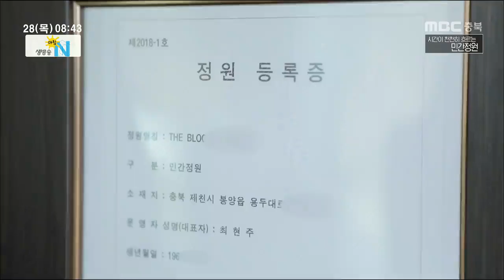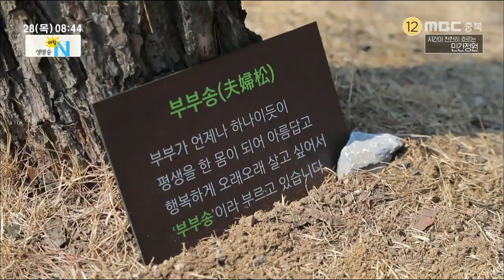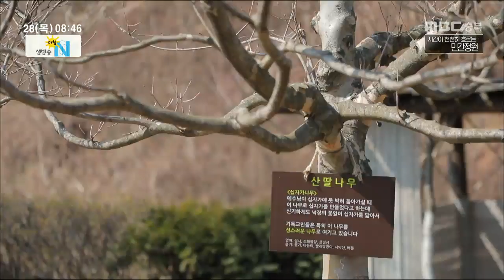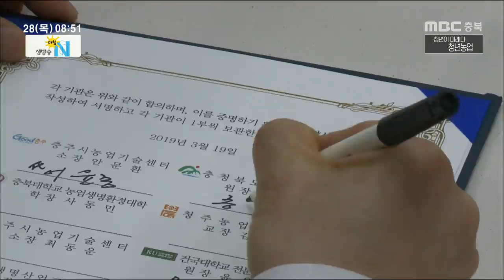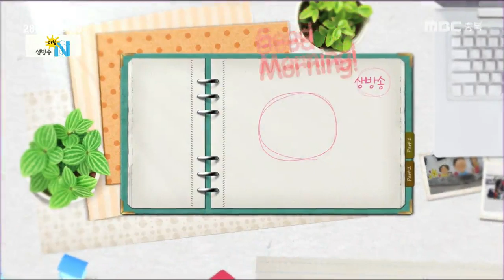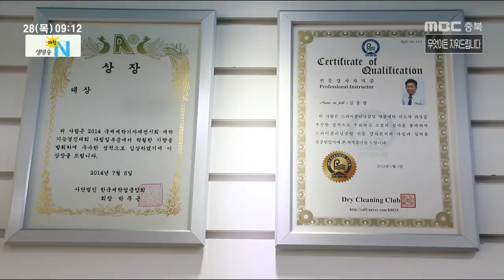생방송 아침N_풀영상_20190328